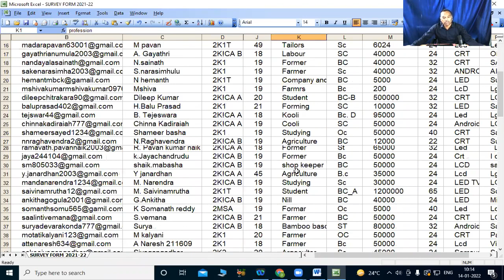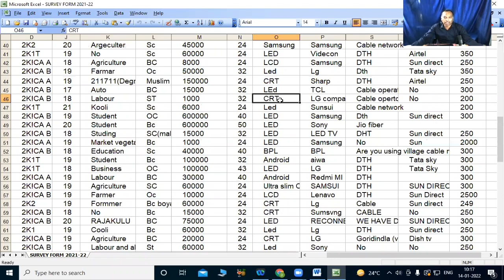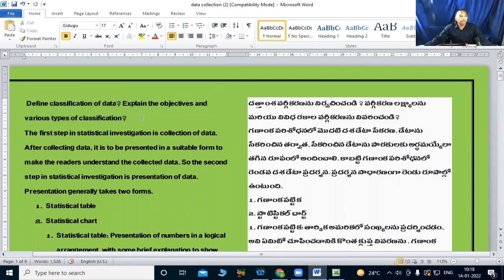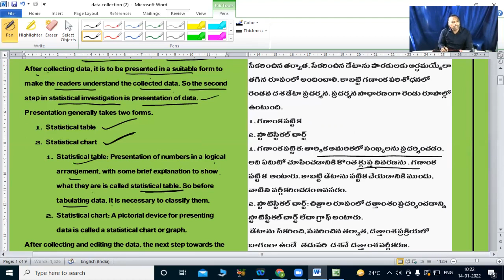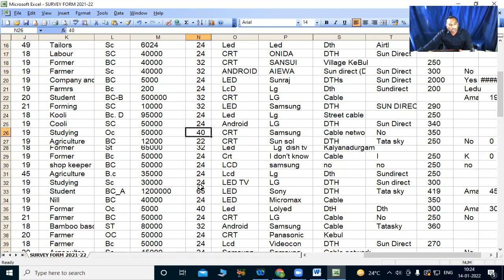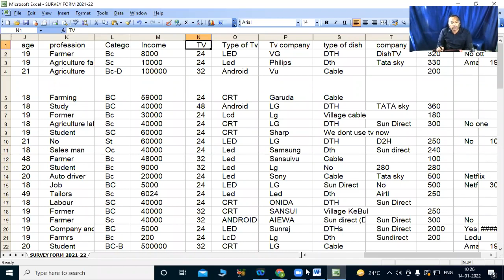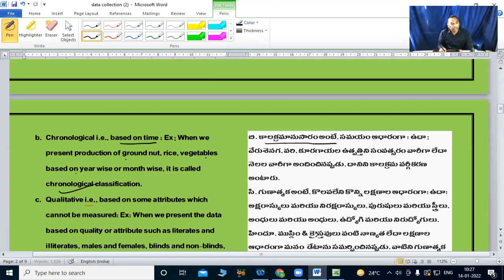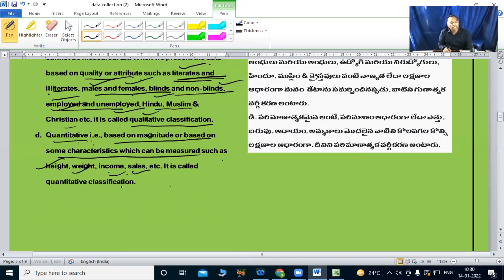CLASSIFICATION OF DATA దత్తాంశ వర్గీకరణ